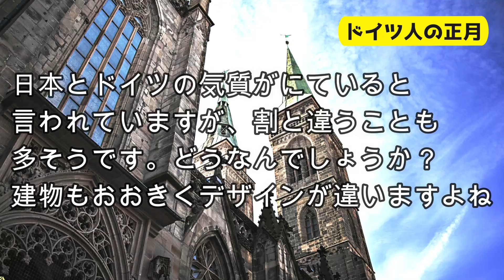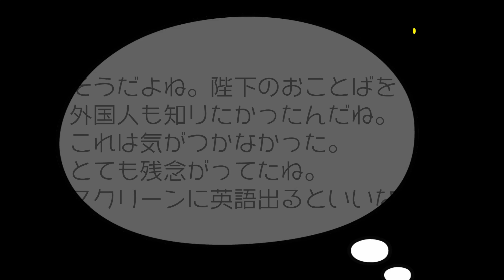‹海外の反応›衝撃！ドイツ人の私たちが教えるよ！日本人は想像以上にスゴイ！日本大好き外国人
★衝撃的なんだ！すべてが好きだよ！もっともっと日本の事を知りたいし、必ず日本には戻って来るよ！理由は簡単だ！日本を好きだから！本当に素晴らしいと思っている。日本以外では考えられないよ！これが海外の反応だよ。想像を超えるほどの優しい人たちなんだよ。

【　関連動画　】
★　‹海外の反応›日本アニメ大好き感動！スペイン人・アルゼンチン人に皇居前インタビュー

【　こちらの関連動画もオススメ！　】

OUKA Co., Ltd.